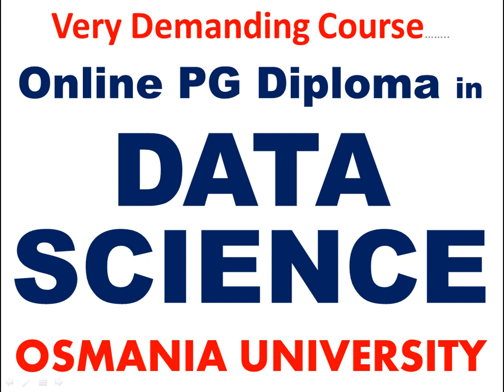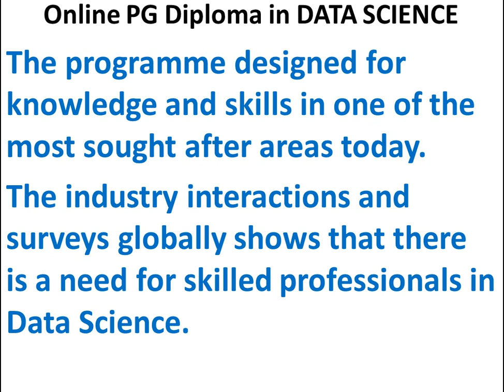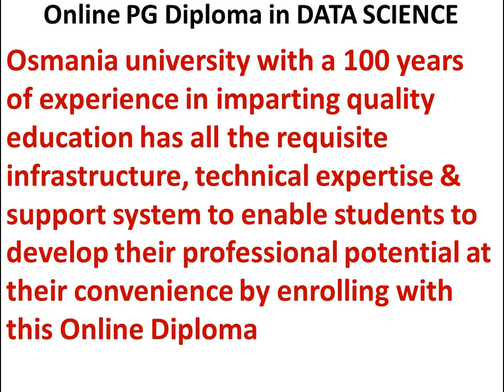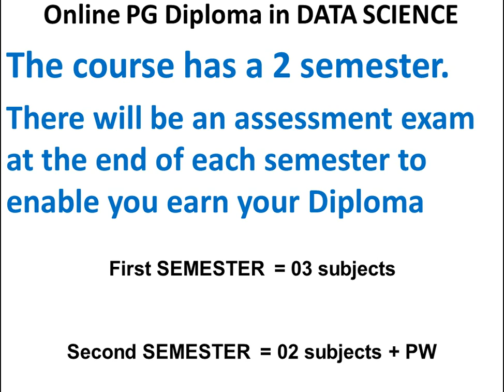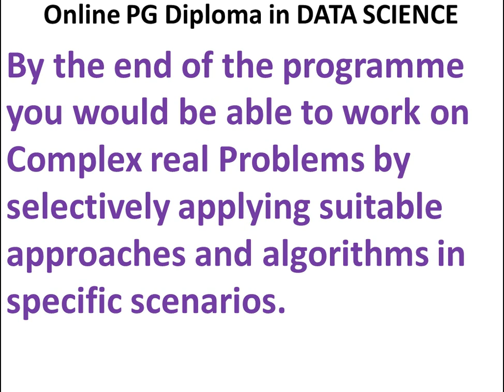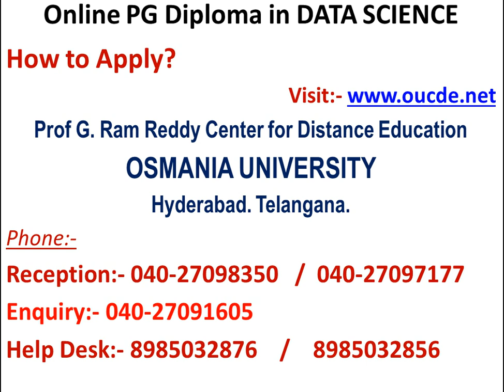Data Science Course Osmania University Online data science PG Diploma all India Level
The video gives you the details about "Data Science Course Osmania University Online data science PG Diploma all India Level Admissions" Started in Data science course, and this course is very much useful data science for beginners, you can tell any data science interview questionsafter completing this online course, scope and future of data science python, there is the info in english but data science in hindi languate candidates simply learn, data science nptel, data science full course details in Osmania University, data science career;- This course has a bright opportunities specially designed for engineering students, admissions will be done in data science course in india, data science career in india, data science certification, data science course fees, data science complete tutorial, data science course in telugu, data science online course, ou computer science course,